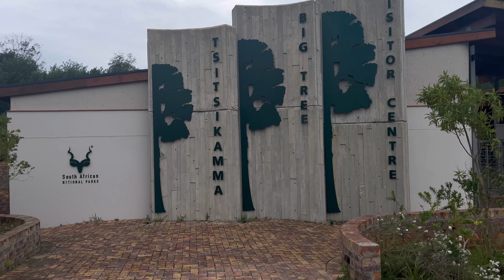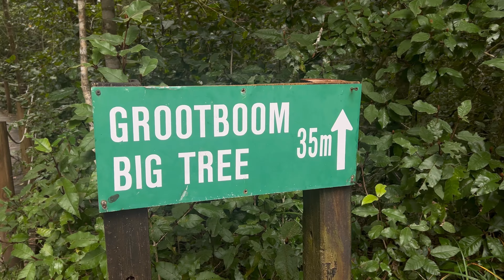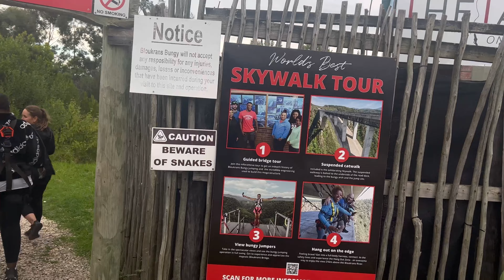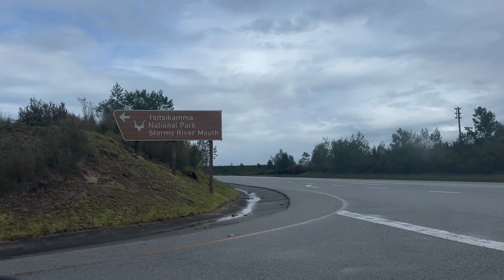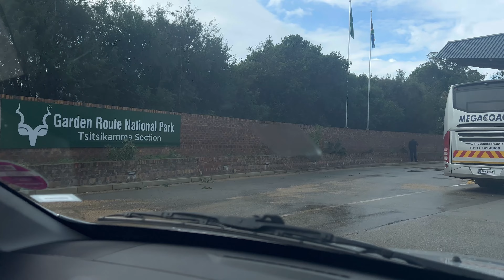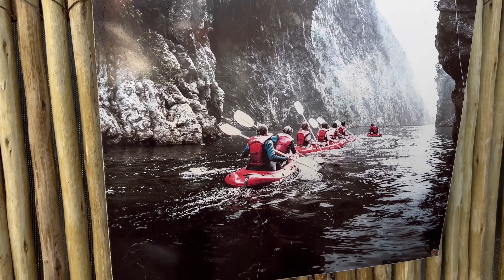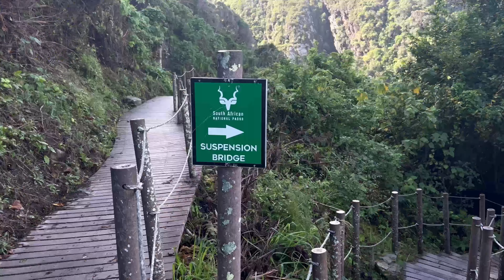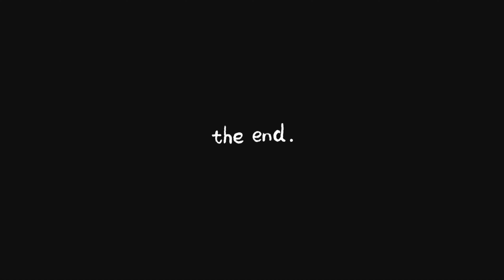Lol Still on that birthday trip Part 3| Tsitsikamma Garden Route